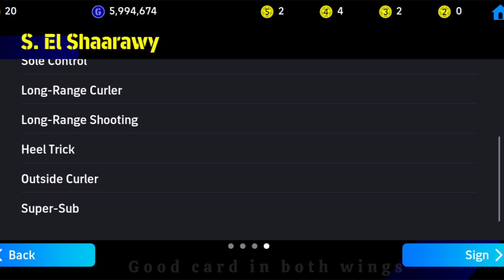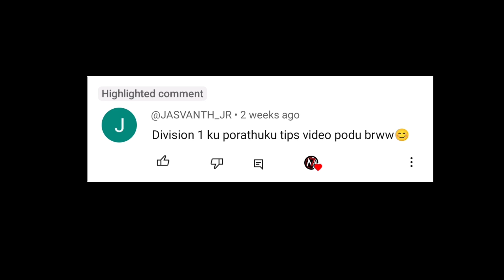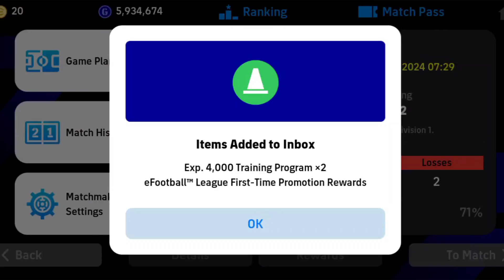You must (must...) sign this 5 ⭐ nominating contract card for pushing Division 1🔥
Club icons nominating contract pack opening
Who is the best 5 ⭐ nominating contract card?
Gimenez 5 ⭐ nominating card review